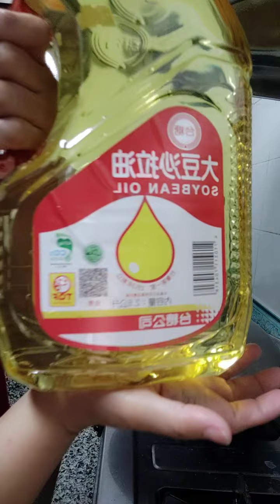how to cook Taiwan🇼🇸 misua withfish